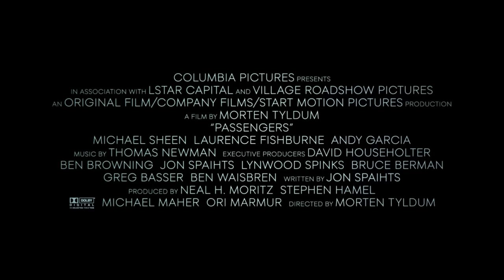星際過客 | Passengers (繁中官方正式預告)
星際過客
Passengers
台灣上映時間：2016/12/23

簡介：
《星際過客》（英語：Passengers）是一部2016年美國科幻片，為摩頓·帝敦執導，強·史派茲編劇。電影由珍妮佛·勞倫斯和克里斯·普瑞特主演。發行商哥倫比亞影業定於2016年12月21日在美國在臺灣上映。

劇情大綱：
故事敘述在未來世界中，在銀河漫遊的太空乘客會在飛船上為期一百二十年的冬眠，這運送五千兩百五十九名乘客的飛船又被稱為「第二家園」。但其中兩個睡眠室發生故障，使得吉姆和歐羅拉提早九十年醒來，面對孤獨的星際旅行他們彼此依靠，這讓兩人漸漸地產生愛戀的情愫。

角色/演員：
珍妮佛·勞倫斯    飾演   歐羅拉·鄧恩
克里斯·普瑞特    飾演   吉姆·普萊斯頓
麥可·辛               飾演    亞瑟
勞倫斯·費許朋   飾演    葛斯·曼庫索
安迪·賈西亞       飾演
奧羅拉·佩里紐   飾演    莎莉絲特